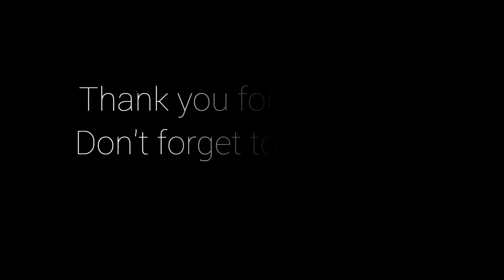GULAB JAMUN RECIPE || SWEETS || INDIAN SWEETS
Hello! Hello!
well today's recipe is all about sweet ...and its one of the easiest to make and the sweetest to taste.

try making them at your own😁

*Socials
□ FB ~ Timiro Adan

Musician: ASHUTOSH